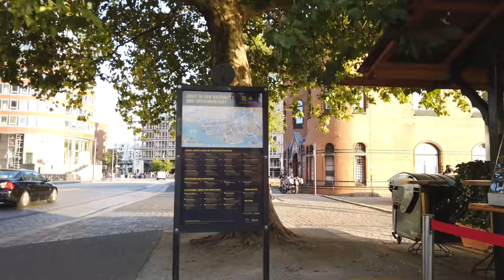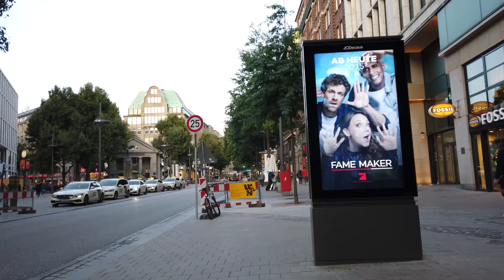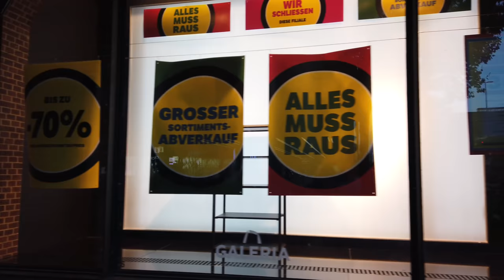Walking in HAMBURG / Germany 🇩🇪- Elbphilharmonie, Central City to Trainstation - 4K 60fps (UHD)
Today we explore the Hanseatic City of Hamburg on a late summer evening. Hamburg is the second largest city of Germany behind Berlin and is a popular spot for walks here on POPtravel.

We start our Hamburg walking tour at the Elbpromenaden with a view to the tourist ferries and Elbphilharmonie. The modern Elbphilharmonie opera house is also our first destination before we head into the city center.

We explore the city center with some less busy areas as the sun goes down, get to the town hall mid-way and the Chilehaus at the end. We finish our tour looking at the Hamburg central station.

For a walking tour more or less in the opposite direction you may want to check out this video